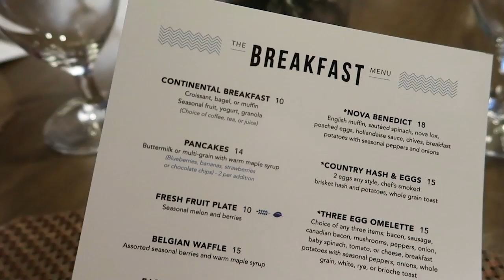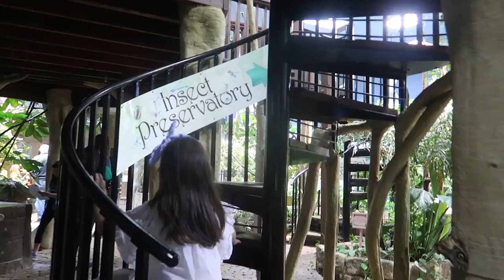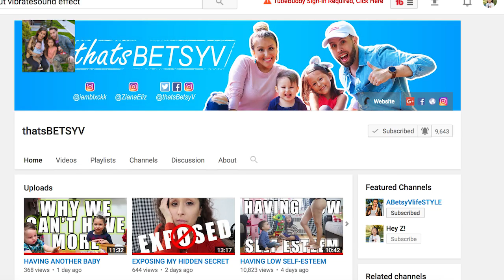I'M A HORRIBLE MOM!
t's what my a horrible mom!  That's what my sassy girl thinks at least. Parenting is always fun! Visiting the Long Island Aquarium before all the daily vlog ending.

↓↓↓ more links below ↓↓↓

We are a couple from Queens, New York City, I'm a mother of two adorable kids, Ziana Eliz 5-years-old and a 2-year-old baby boy named Gunner Patrick. We met online 7 years ago, dated for two-months, moved in together and got knocked up two-months after that! Are we perfect? Far from it, but we enjoy our crazy and get a long for the most part. I'm a stay-at-home-mom and the boyfriend works somewhere in the big world-- no one knows doing what! Storytime